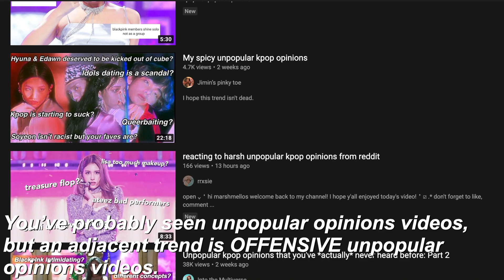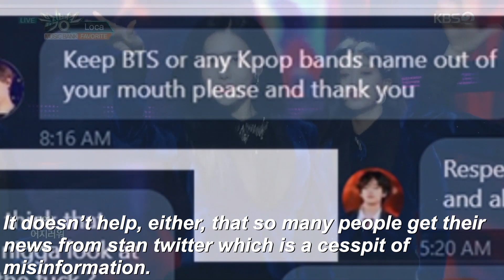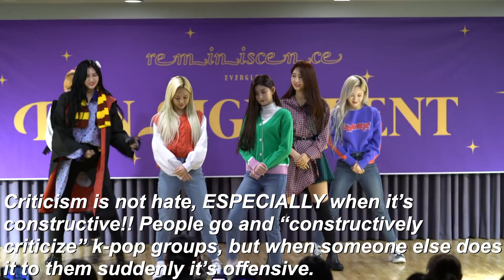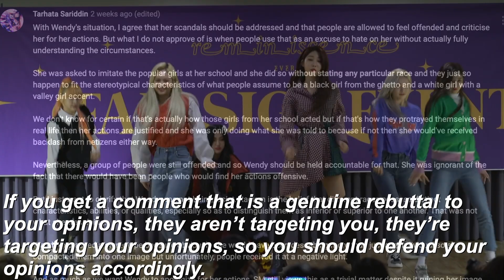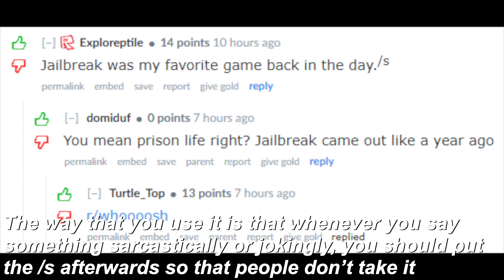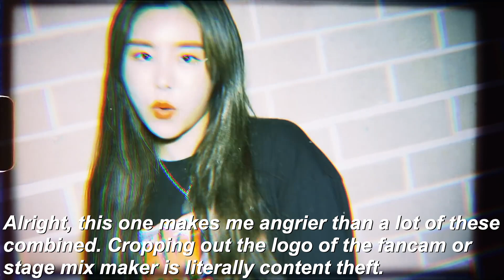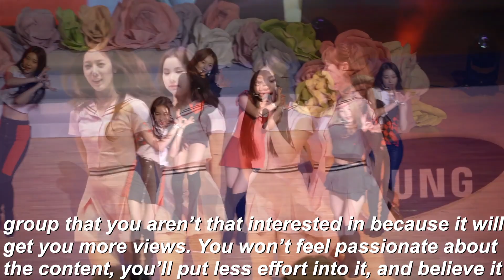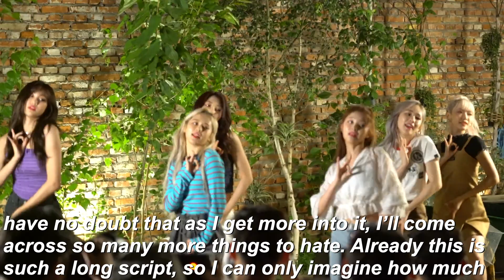things I hate about kpop YOUTUBE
Watch this in full screen on the largest available device or the subtitles might hurt your eyes (sorry about that). Anyways, this is my "celebration" video for 100 subscribers, because what better way to celebrate this amazing community than by complaining about it? I know that this type of video is rather meta and won't appeal to the majority of my audience who subscribed to hear what I think about kpop GROUPS, but I like to be pessimistic and annoying so this is what you get. Also this video took me literally weeks to make, as you can see by the fact that in the video it says I have 116 subscribers and we're already at 125. Before I go, make sure you read the pinned comment where I say thanks.

Sincerely,
a boomer trapped in a teenager's body